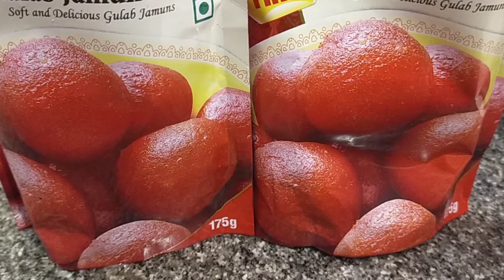குண்டு குண்டு குலோப்ஜாம் செய்யணுமா செய்முறை இப்படி செஞ்சு பாருங்க வேற லெவல்